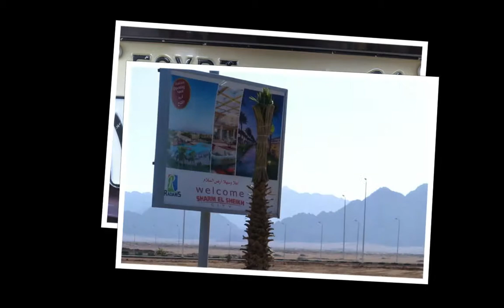2015 " tannaura " danza tipica egiziana dei dervisci rotanti ...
Reportage realizzato nel contesto dello spettacolo tipico della danza egiziana " tannaura ", tipica danza svolta dai dervisci rotanti ...

photo reportage a cura di Luigi Martinengo ©
giornalista pubblicista bloggher-fotografo
archivio onlusCIFA1984 ®

post produzione, montaggio e regia a cura di Maria Chiappani

new webb onlusCIFA1984 HATs
ART & photo Gallery
AMIS del CAPE’